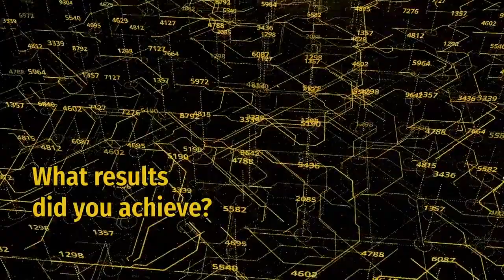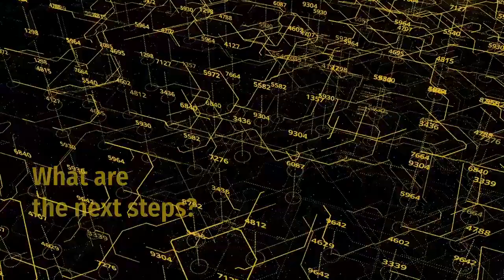Three trading signals generated systematically from earnings conference calls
Every quarter, earnings calls provide investors with an opportunity to gain additional insights into company performance. The discussion of financial results between executives and investors discloses hard information that is widely used in the fundamental analysis of a company. Peter Hafez, RavenPack's Chief Data Scientist, presents the first set of findings from RavenPack Edge Transcripts.